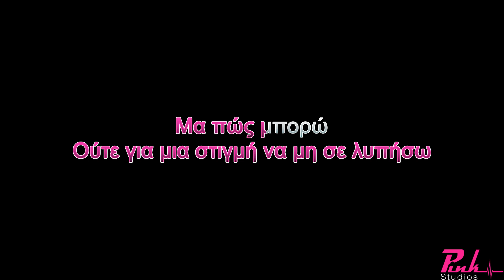ΕΥΑΡΕΣΤΕΣ ΠΑΙΔΙΚΗ ΧΟΡΩΔΙΑ KARAOKE (DEMO TRACK)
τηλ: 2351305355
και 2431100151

'Επαιξαν οι μουσικοί:
Κιθάρες: Γιάννης Παρλαπάνος
Πλήκτρα - Programming: Γιώργος Μίγκας
Τύμπανα: Βάιος Αλεξόπουλος
Μπάσο - Video Editing: Δημήτρης Δριστάς
Video Assistant: Δημήτρης Πίτλιακας